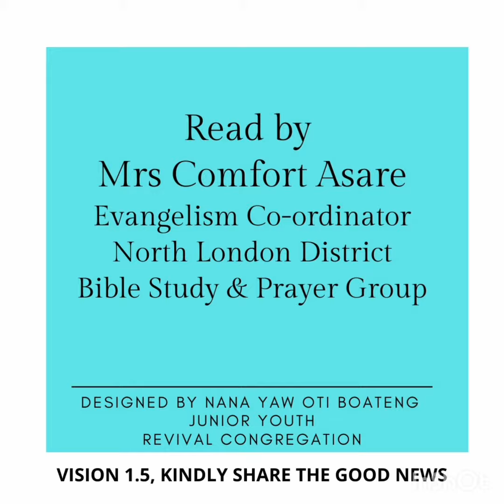Presby | Presbyterian Church of Ghana | PCG Almanac Bible Reading 21.03.2023 Mrs Comfort Asare